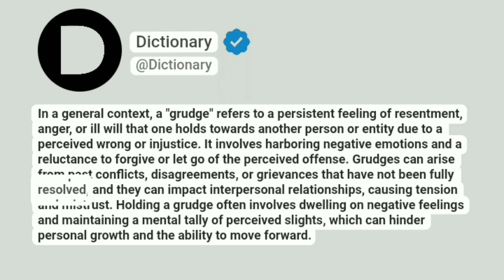Grudge Meaning In English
In a general context, a "grudge" refers to a persistent feeling of resentment, anger, or ill will that one holds towards another person or entity due to a perceived wrong or injustice. It involves harboring negative emotions and a reluctance to forgive or let go of the perceived offense. Grudges can arise from past conflicts, disagreements, or grievances that have not been fully resolved, and they can impact interpersonal relationships, causing tension and mistrust. Holding a grudge often involves dwelling on negative feelings and maintaining a mental tally of perceived slights, which can hinder personal growth and the ability to move forward.